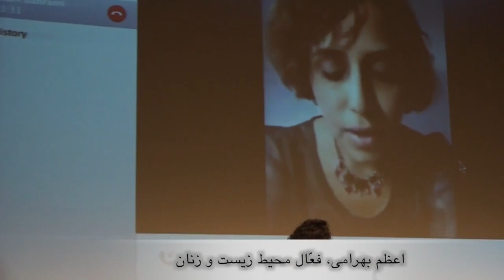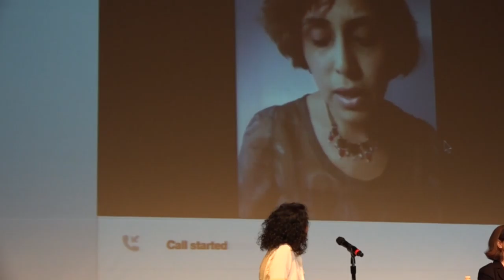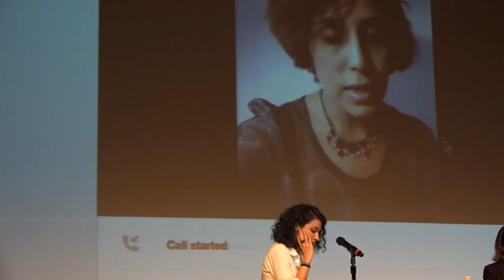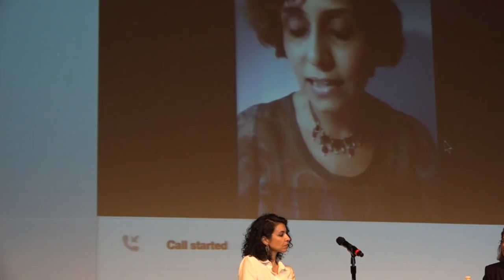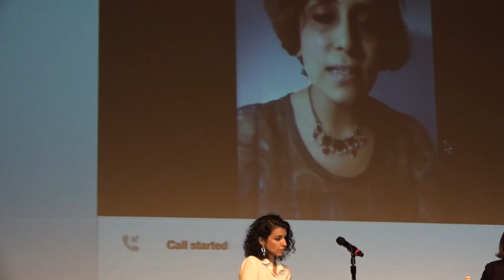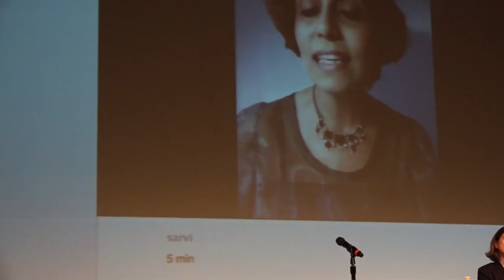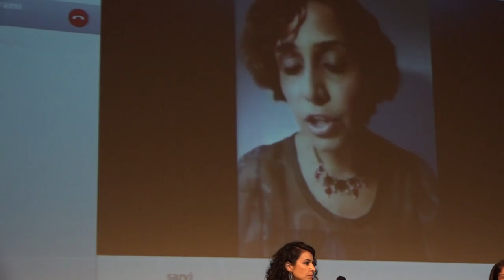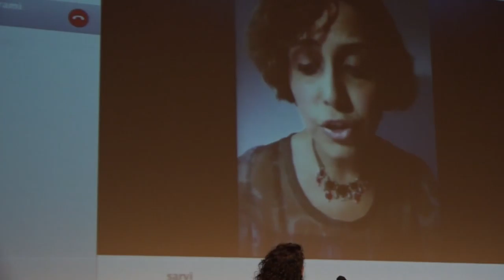Panel Discussion on Women's Challenges at IWSF Annual Conference – in Farsi